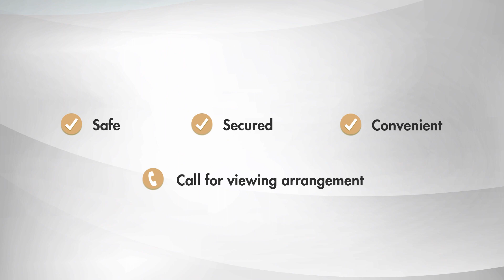[Owner Auction™] 1.65 & 1.70 Acres Riverside Retreat: 2 Plots Near Campsite & Resort in Meru, Perak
2 Plots of Agricultural Land Suitable with Resort Development Potential
Property Address: Tempat Rancangan Dusun Sungai Meru, Mukim Hulu Kinta, Daerah Kinta, Perak
Land Area: Approx. 1.65 Acres - 1.70 Acres

Land Features:
✔ Road accessible to the land
✔ Electricity & water supply
✔ Gated & Fenced

✔ Ideal for orchard, chalet or campsite, as the land is next to the river
The campsites, chalets, homestays are within the vicinity (D'Aini Chalet, Tingkat Valley and D sungai meru alur naga camp)

✔ Dripping system for the plantation
There are diverse plantations, including Durian Trees (Musang King, Red Prawn, D24, Kim Hong), Rambutan Trees, Cempedak Nangka, Petai, Kelapa Pandan Trees & Goat barn

Surrounding Amenities:
✔ Taman Meru 2C - Residential area
✔ Next to reserved land owned by Lembaga Lebuhraya Malaysia (LLM), Kompleks Tarbiyyah Raudhatul Jannah (KoTaRaJa) & Pusat Motivasi At Taqwa
✔ 3 km to Plaza Tol Jelapang Utara
✔ 4 km to Bus terminal Amanjaya Ipoh, Jabatan Imigresen Malaysia Negeri Perak, Mydin Mall Meru Raya & Shop Lots
✔ 6.5 km to Meru Valley Golf & Country Club
✔ Short Drive from Ipoh Town
✔ Easily accessible to Jalan Chemor, North-South Expressway (NSE) & Ipoh-Lumut Highway

This property will be sold via Owner Auction™

Sell your property FAST in 30 days via Owner Auction™!